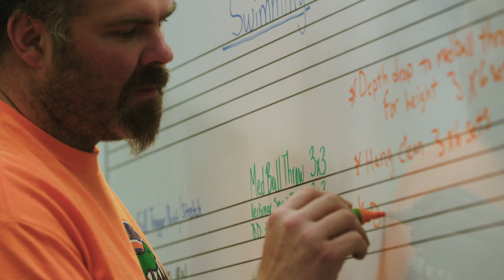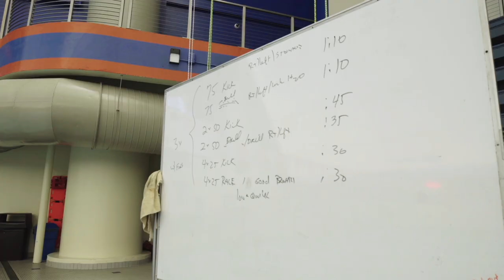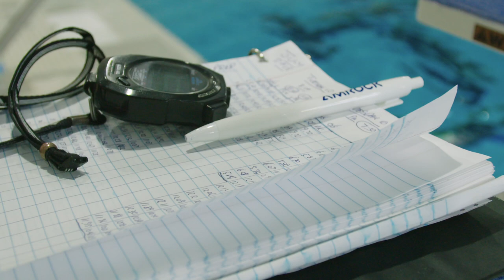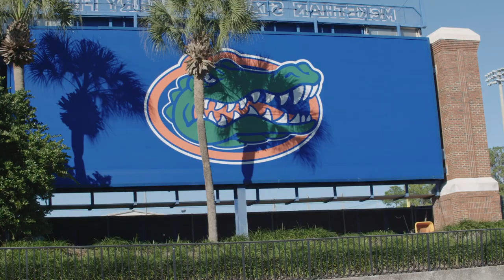Caeleb Dressel and the Tale of Two Sprinters | Off the Blocks S2 Ep1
The summer of 2018 wasn’t as successful as for Caeleb Dressel as he had hoped, while fellow sprinter Michael Andrew racked up win after win at the Phillips 66 National Championships.

That’s all in the past now, and Dressel has returned to training, hungry for this summer’s FINA World Championships. In the meantime, Andrew has had continued success at the TYR Pro Swim Series in Knoxville.

“Off the Blocks,” Season 2 follows Dressel, Andrew and the other top USA Swimming National Team members as they compete in the TYR Pro Swim Series and prepare for the biggest competitions of the season, including the 2019 Open Water National Championships and the 2019 FINA World Championships.